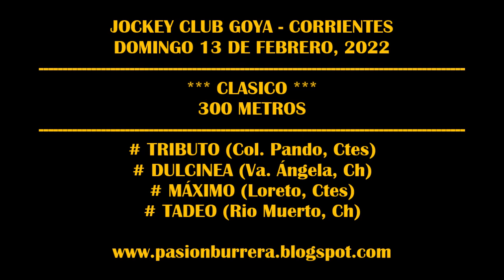TADEO, Jockey Club Goya (13-02-2022)